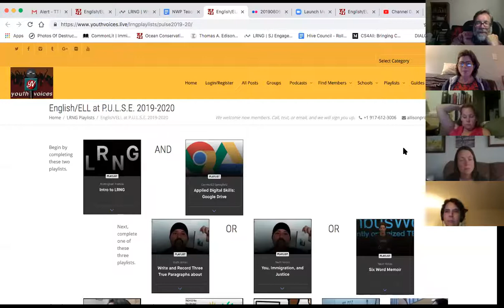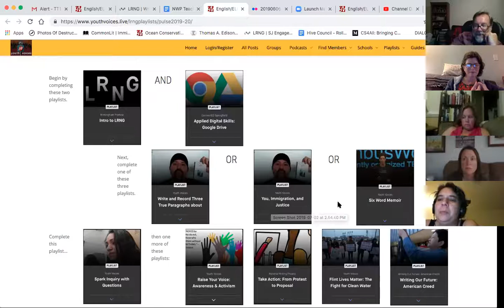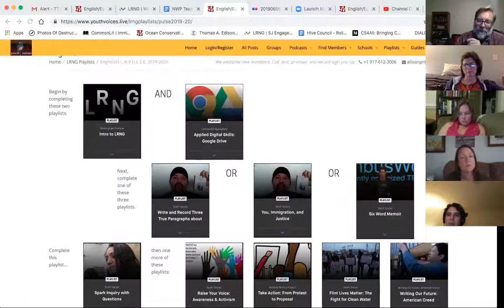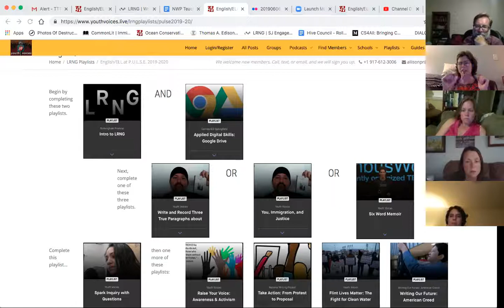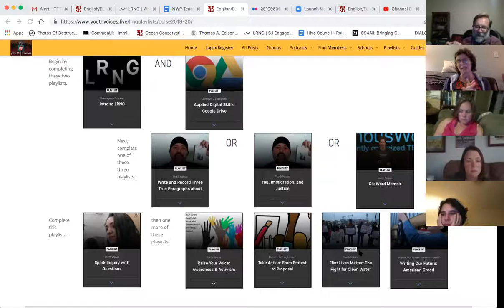TTT#620 Planning curriculum for the youth who will be making LRNG portfolios this fall